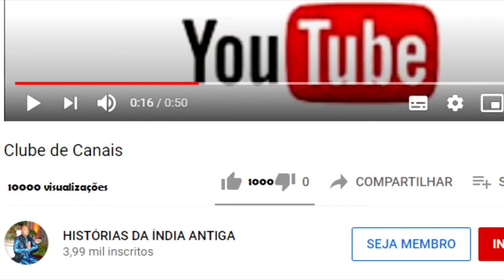ARJUNA VAI EM BUSCA DE ALGUMA ARMAS por ATISUNDARA